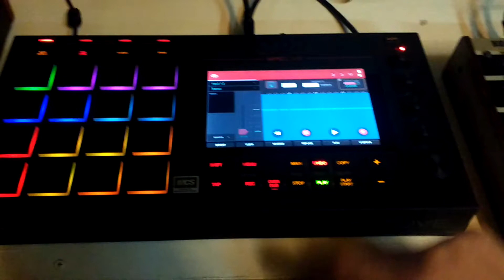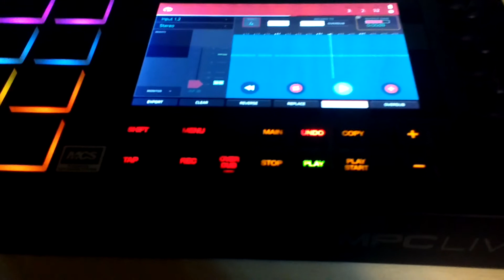AKAI MPC LIVE & Korg microkorg, minute track loop#8